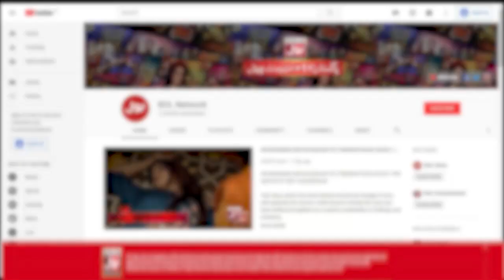Bilal Cuteoo Lost His Temper | Boy Misbehaved With Bilal Cuteoo | Champions With Waqar Zaka | BOL